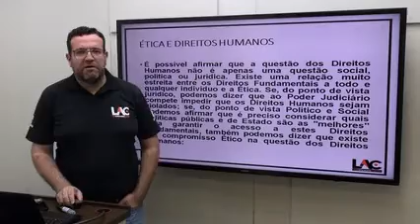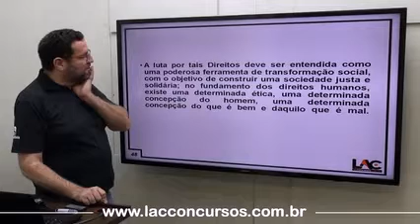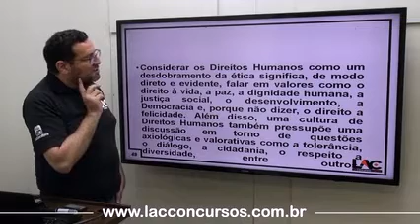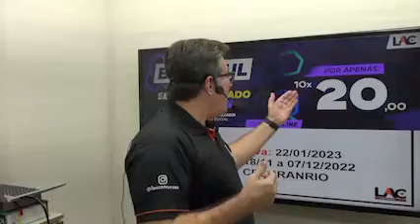BANRISUL 2022 - AULA 88/232 - Ética e Direitos Humanos